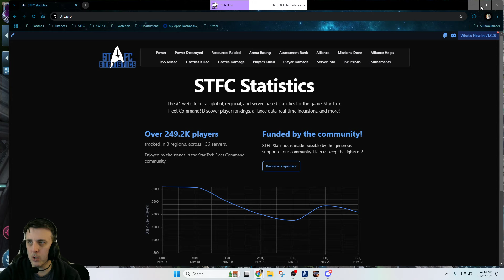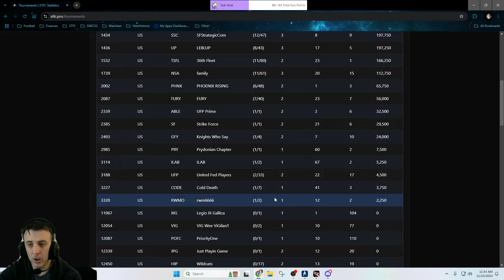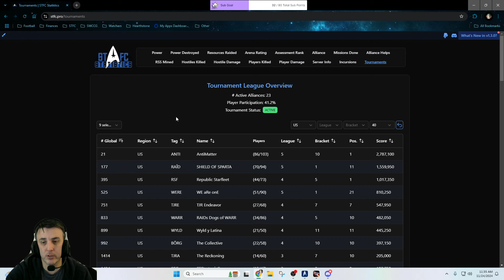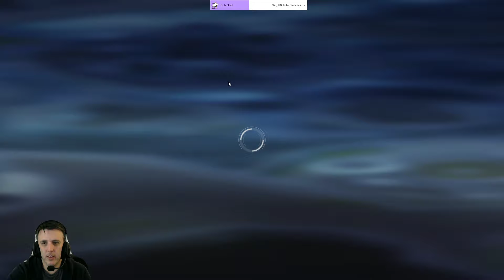Highlight: Star Trek Fleet Command - Alliance tournament participation low?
Overall participation numbers are under 40% this time around, and thats a little surprising to me given all the good options available in the Reward Store.